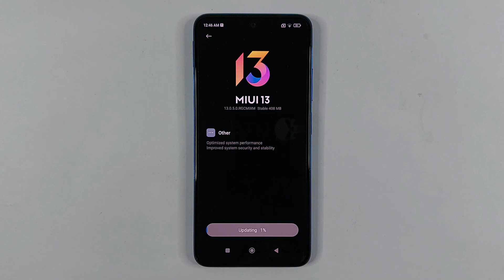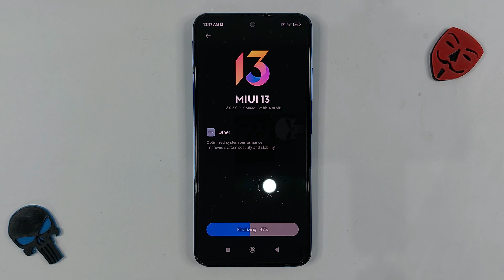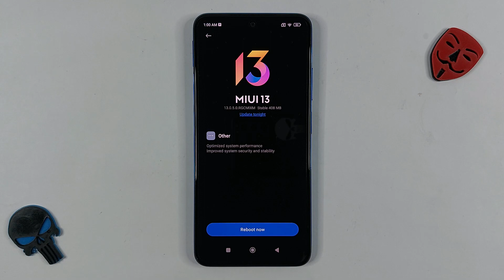Xiaomi Redmi Note 11 MIUI 13 New System Update